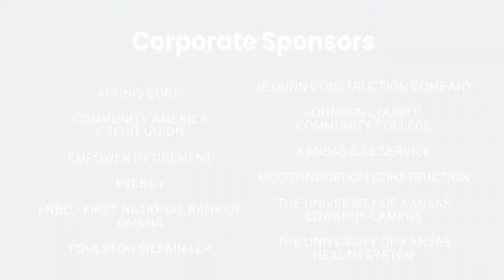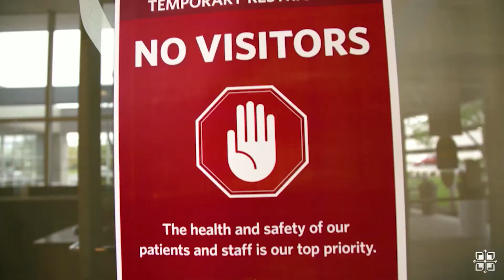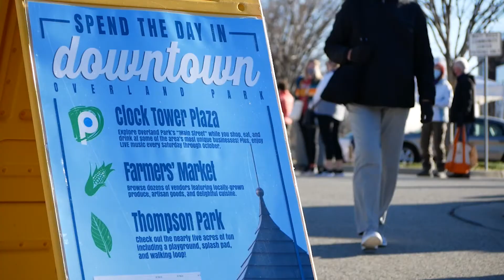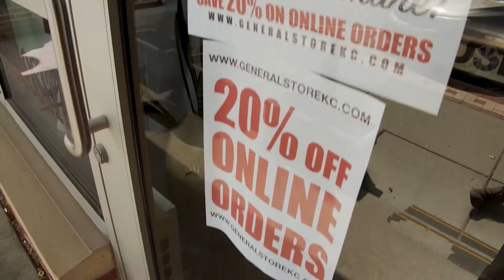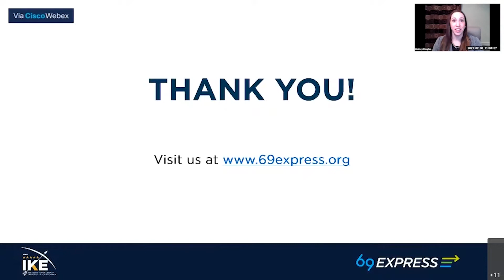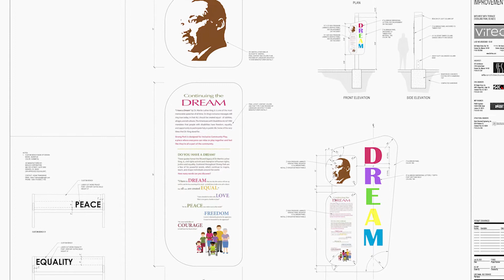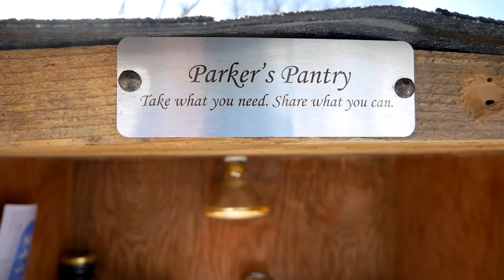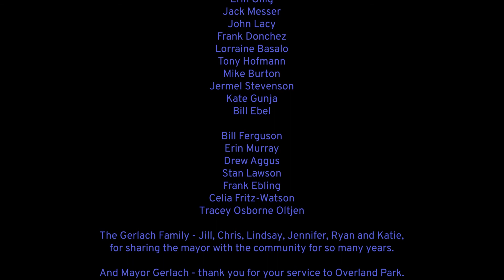Mayor Carl Gerlach's 2021 State of the City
Mayor Gerlach presented his 2021 State of the City speech virtually at noon on March 3, 2021.

The speech, hosted by the Overland Park Chamber of Commerce, addresses top priorities and projects and major events for Overland Park.

This will be Mayor Gerlach’s final State of the City speech. He announced earlier this month that he will not seek an additional term as mayor in 2021.

The State of the City is free to attend and watch thanks to St. Luke’s Health System, the event sponsor.